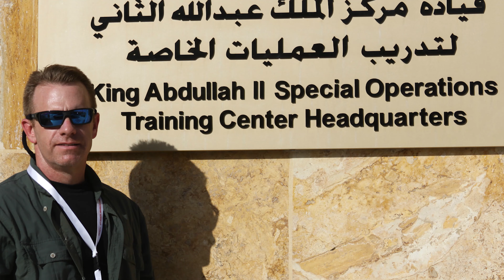Make Ready with the Experts Podcast, Episode 7: The Blue Line